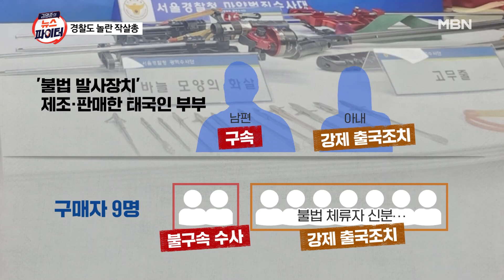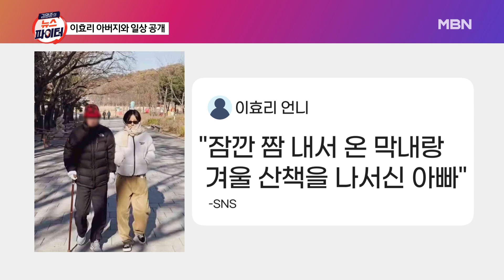김명준의 뉴스파이터 [다시보기] "신체 10cm 뚫는 위력"…불법 발사 장치 만들어 판 태국인 부부 - 2023.11.29 방송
김명준의 뉴스파이터 [다시보기] "신체 10cm 뚫는 위력"…불법 발사 장치 만들어 판 태국인 부부 - 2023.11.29 방송 00:00

"누가 계산했을까?"…화제의 밥 한 끼 00:13
"신체 10cm 뚫는 위력"…불법 발사 장치 만들어 판 태국인 부부 01:21
현역 1일 차부터 16년 차까지…한 자리 모인 '현역가왕'들 06:44
"생명의 은인 찾아요"…쓰러진 남성 구한 시민들 26:06
"든든한 막내" 투병 중인 아버지와 산책 나선 이효리 31:54
터널에 고립된 인부 41명…16일 만에 구조 35:35